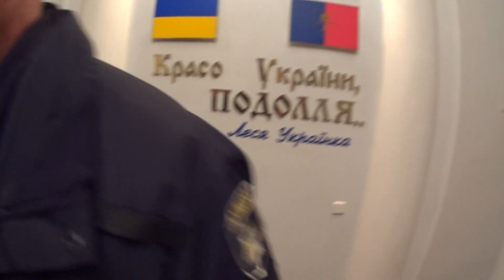Досягнення Національної поліції в Хмельницькій області за 2016 рік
Начальник ГУ Національної поліції в Хмельницькій області
генерал поліції 3-го рангу Семенишин Микола Олександрович